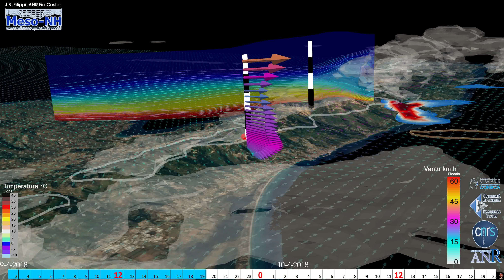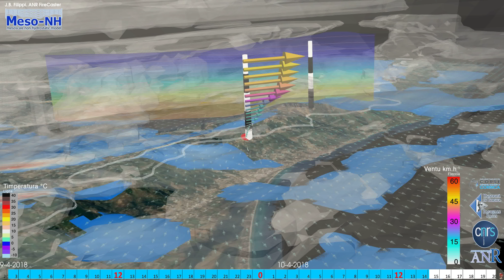09 au 10-04-2018 vue BASTIA